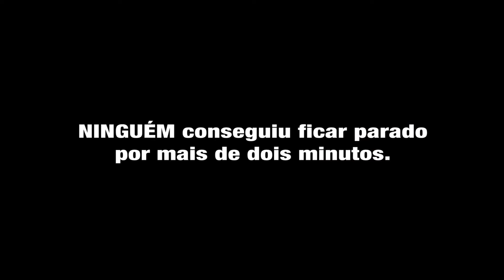Desafio do Manequim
A galera da Ginástica Multifuncional arrasou no Desafio do Manequim!